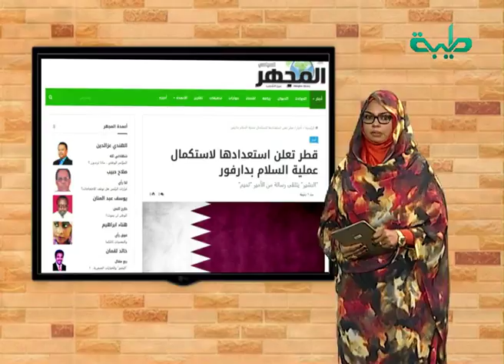المجهر | قطر تعلن استعدادها لاستكمال عملية السلام بدارفور